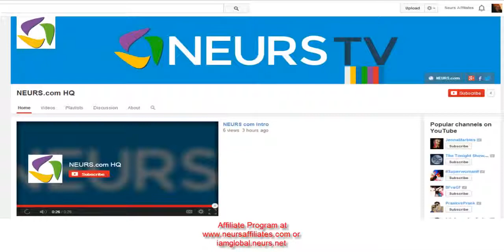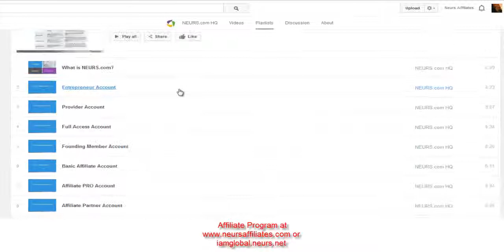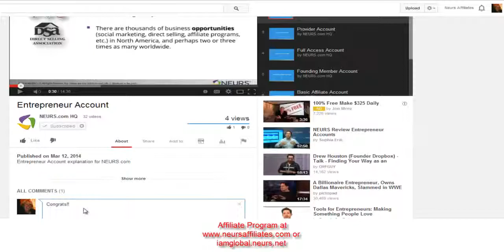NEURS HQ on YouTube Neurs TV Neurs Affiliate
Combining the best elements of social networking, Neurs.com will revolutionize the way you do business. By matching those with ideas to those who have the services and funding to make those ideas reality, Neurs.com will allow anyone who has had the dream of starting their own business see that dream become real.

As an invite-only meeting place for entrepreneurs, Neurs.com will give you access to the tools you need to finally stop working for someone else and start working for yourself.